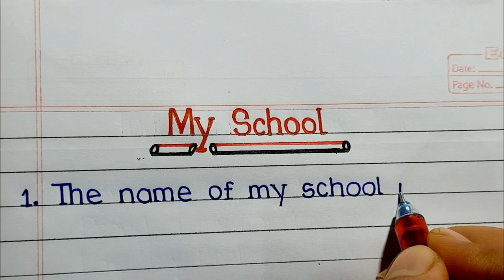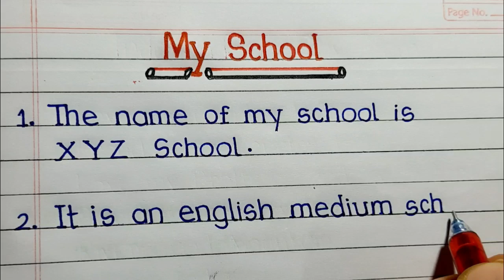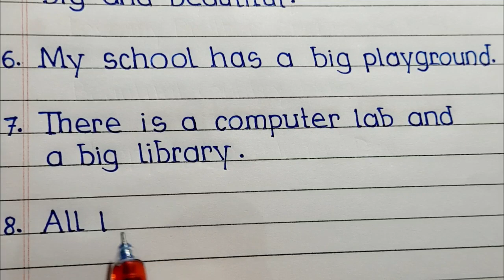My School Essay in English 10 Lines/ Essay on My School/ My School Paragraph in English/